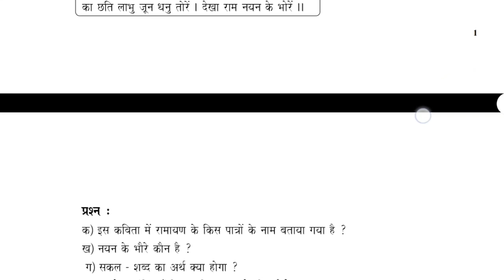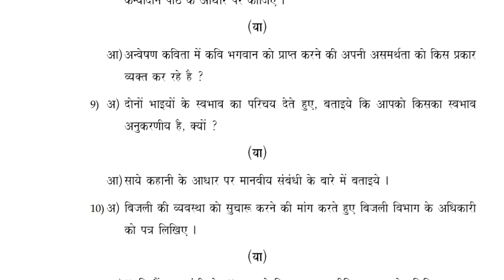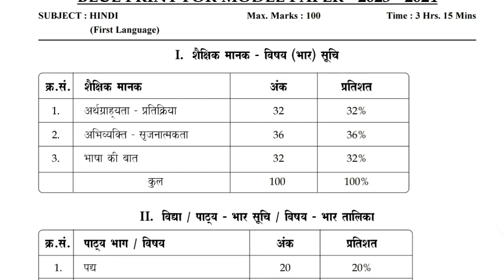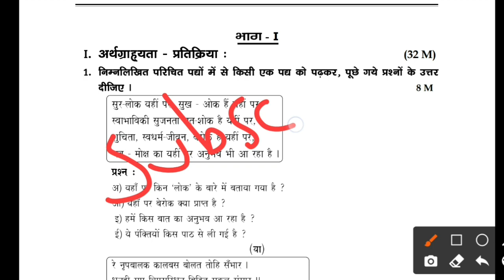Ap 10th class hindi paper 2024||Ap 10th class hindi imp paper 2024||Hindi imp paper must watch